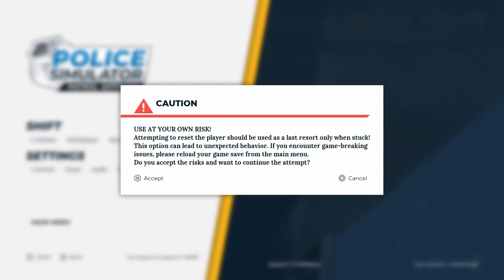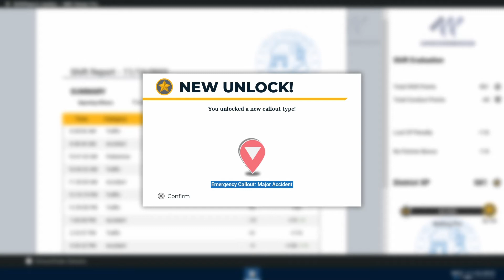Police simulator-Patrolling the streets